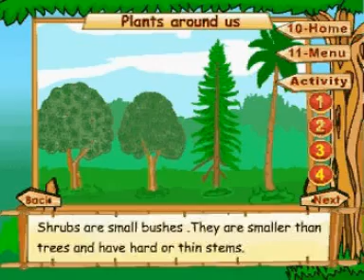Learn Science | Class 2 | Plant Life | Plants around us| Animation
Pioneers Education presents Science Educational Videos.